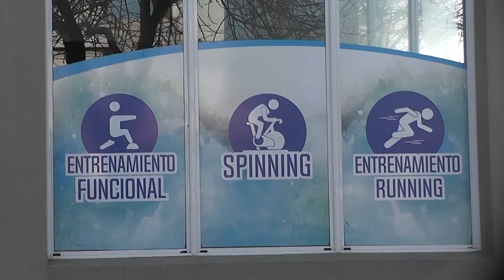ANTO DELASOIE - PROFESORA, APERTURA DE GIMNASION CON PROTOCOLOS